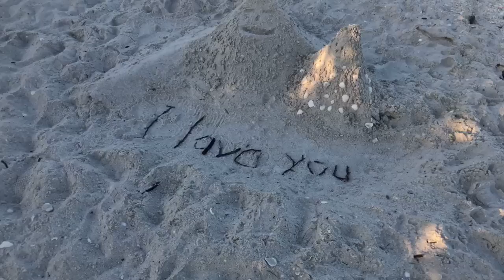Robb's Thursday Morning Beach Walk in North Naples, FL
I got to talk to several interesting people this morning. Join Robb Stan for his Thursday morning beach walk and chat with Roy Haase at Delnor-Wiggins Pass State Park in North Naples, FL. Recorded LIVE, April 5, 2018.